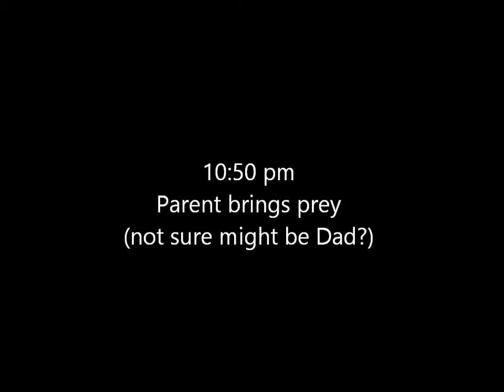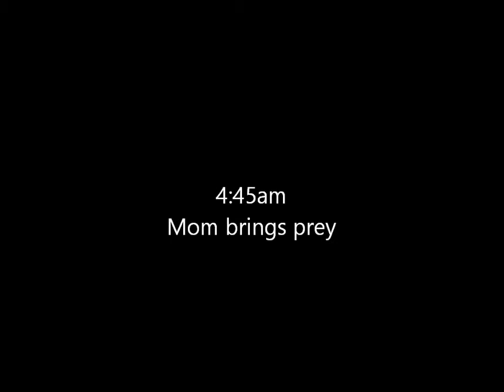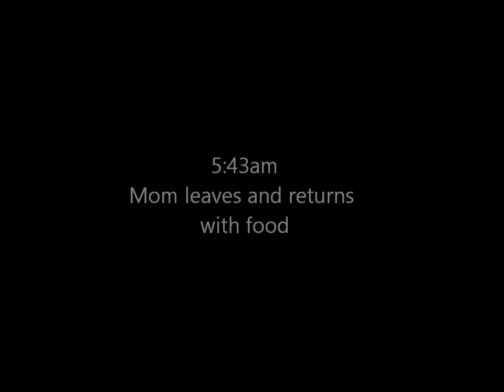Charlo MT GHO Owlet gets 3 deliveries 5-29-2014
Owlet got 3 deliveries last night
camera courtesy of Explore.org and Owl Research Institute